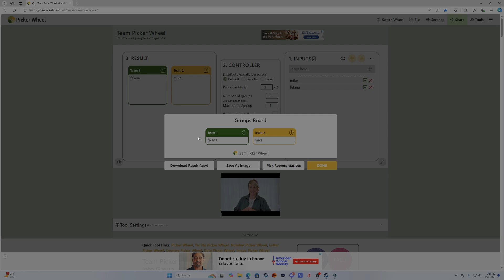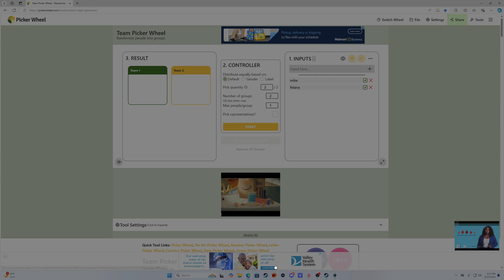Gladius 40k Training Wheels Round 2